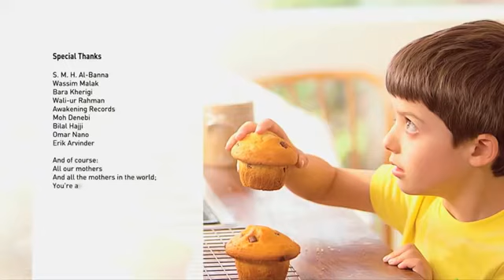Maher Zain Number One For Me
Maher Zain song for MAMA (NUMBER ONE FOR ME)